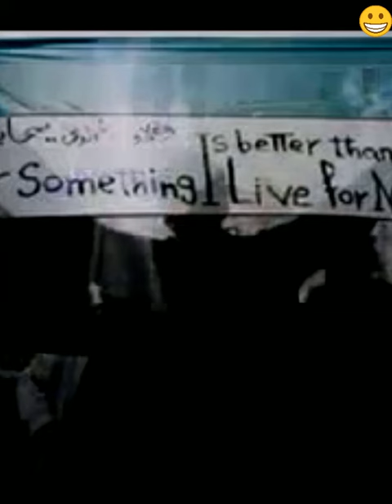قهوة الفيشاوي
مقهي_العلم الفكريجمعنا
ثقافة-متنوع-قناه ثقافيةعلميةاجتماعيةورياضيةتعليم وترفيه-تيك توك-افلام وثائقية-بث مباشرمنهج الكيمياءللمرحلةالثانوية لجميع الفرق مصري وسعودي-الكيمياءمركزالعلوم-الحساب الكيميائي-التحليل الكيميائي -الكيمياء العضوية-العناصر الانتقاليةوالحديد-بنية الذرة والجدول الدوري والروابط الكيميائية للمرحلة الثانوية العامة والازهرية ودول الخليج العربي. !!